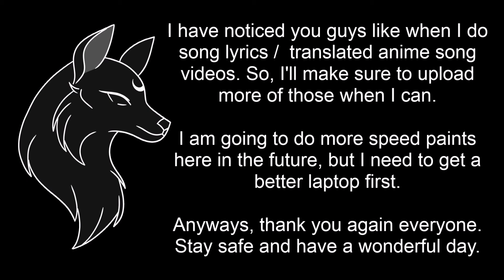New Gaming Channel